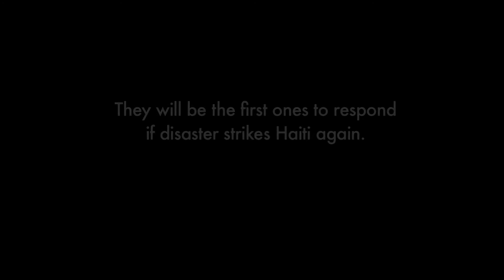Red Cross Volunteer Marie Dyna Valère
The volunteers from the Haitian Red Cross were the first to save lives after the earthquake. They will be the first ones to respond if disaster strikes Haiti again.